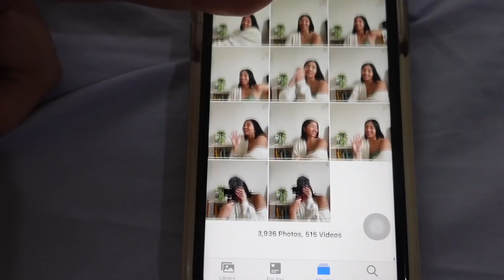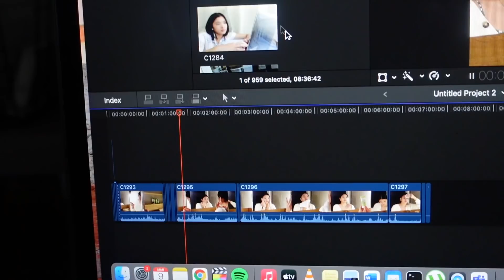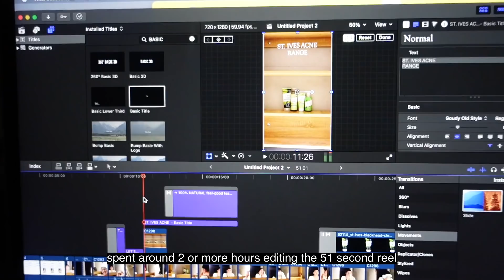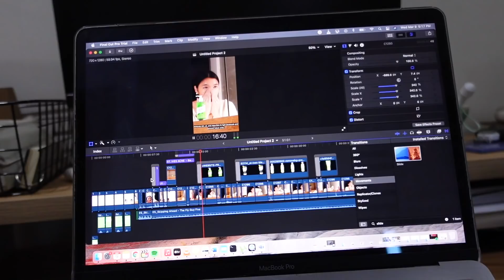day in the life: productive version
👩🏻‍💻  equipment
➭ Final Cut Pro
➭ iPhone 11

💓 About me
➭ born: 2002 (19)
➭ college: dlsu + communication arts (on my 2nd year!)

♡ 39,218 of you!